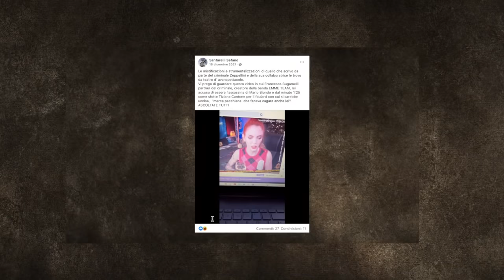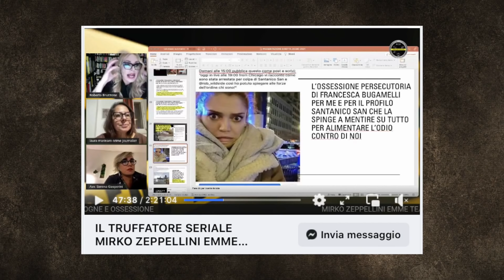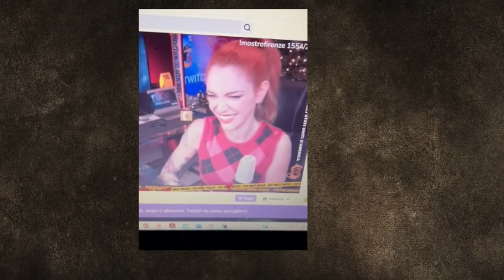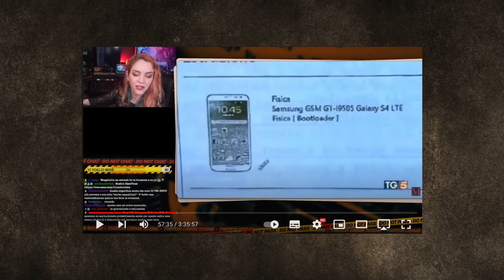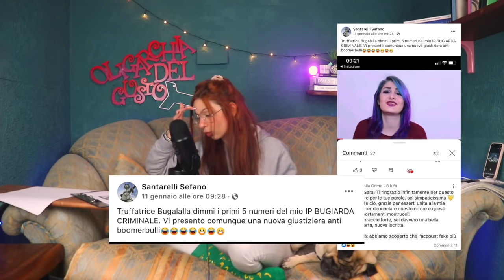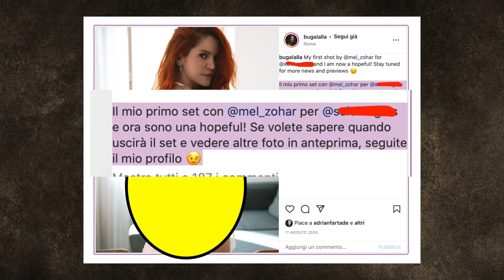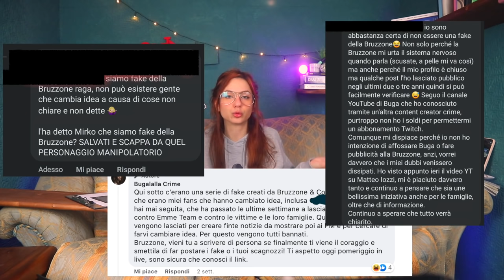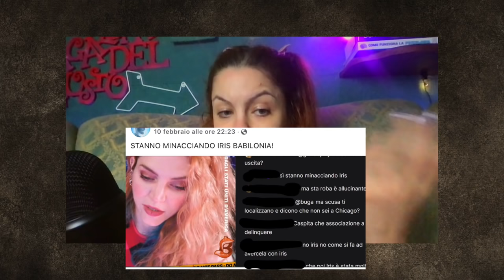LO SCONTRO TRA BUGALALLA E BRUZZONE (il caso di Bugalalla, capitolo 3/3)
👕 MAGLIETTE E FELPE PAMPLING (e penne che giuro non si frantumano di solito):
🏷️ CODICE CALZINI GRATIS:
BABILONIA

Attrezzatura:
FOTOCAMERA: CANON 200D
PROGRAMMA DI EDITING: Final Cut Pro
MICROFONO: Blue Yeti
COMPUTER: MacBook Pro 16’’

Brani:
All Good In The Wood di Audionautix è un brano concesso in uso tramite licenza Creative Commons Attribuzione 4.0.